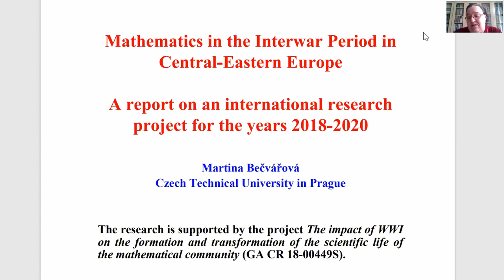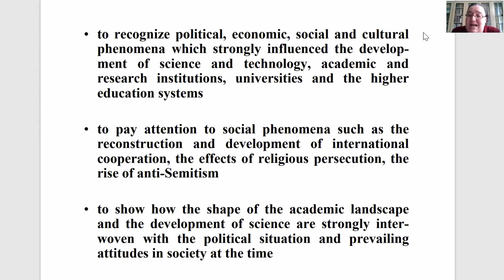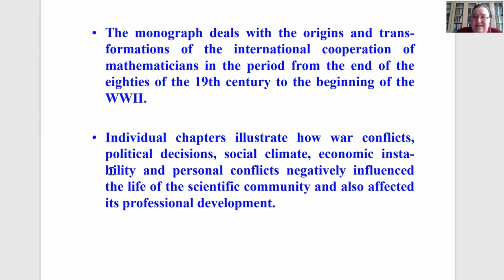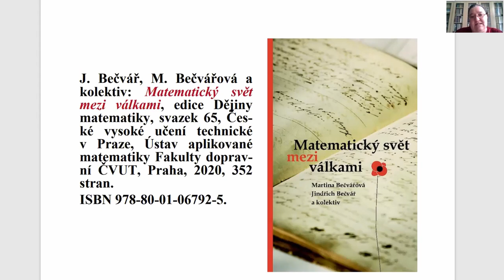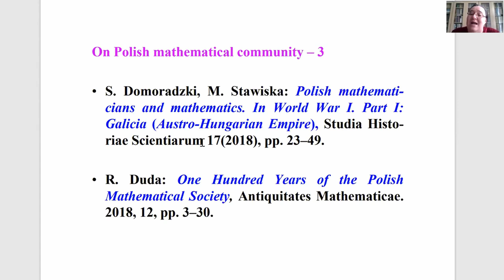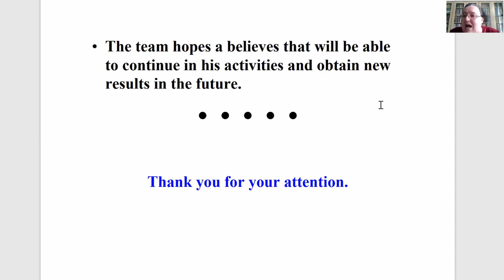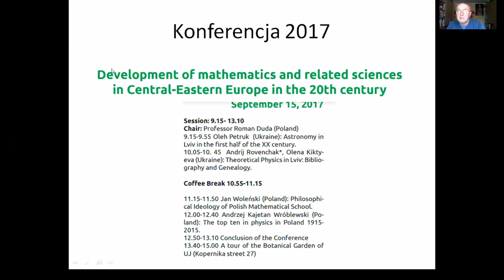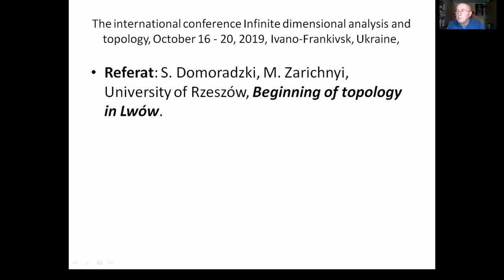Komisja Historii Nauki PAU - 24 marca 2021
Prof. RNDr. Martina Bečvářová, Ph.D. (Ústav aplikované matematiky Fakulta dopravní ČVUT, Praha, Czechy),
Dr hab. Stanisław Domoradzki, prof. UR, (KNH UR, Rzeszów, Polska).
"Mathematics in the interwar period in Central-Eastern Europe.
A report on an international research project for the years 2018–2020".
Internetowe posiedzenie naukowe Komisji Historii Nauki PAU.
24 marca 2021